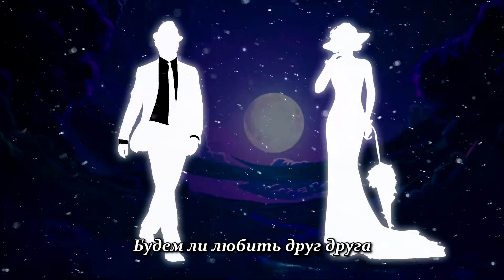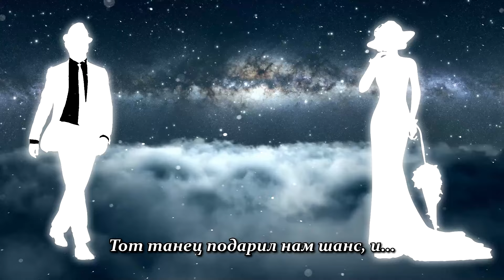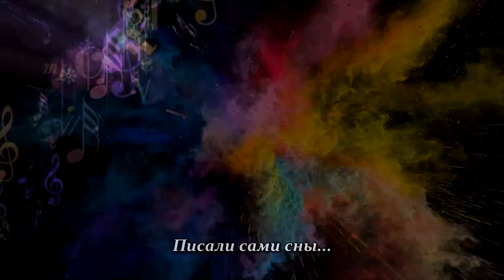Танец под луной (Strangers in the Night)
Слова: Чарльз Синглтон, Эдди Снайдер
Звукорежиссер: Богдан Чавез
Исполнила Екатерина Беляева (Dueto Imagen)
Дизайн: Ярослав Запрягин